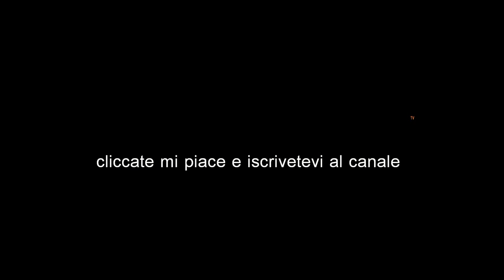Majella Segreta HD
Un breve video che ci trasporterà: nelle suggestive faggete della Majella;
un luogo ancestrale,sospeso tra leggenda e realtà..è il regno della meravigliosa
Salamandra giglioli. buona visione in HD

E NEL GRUPPO "I DO HERPING" DOVE POTRAI CONDIVIDERE LE TUE ESPERIENZE CON TUTTI I MEMBRI